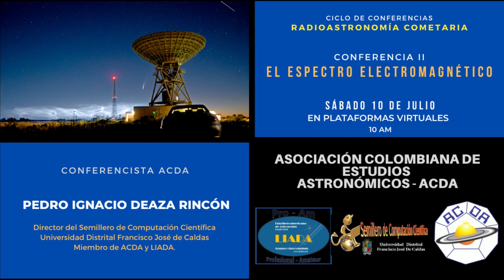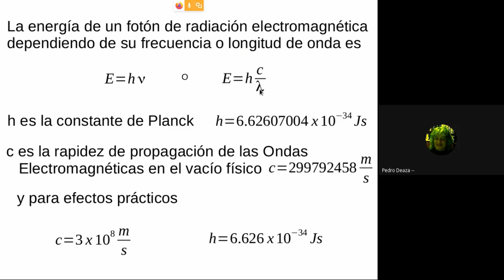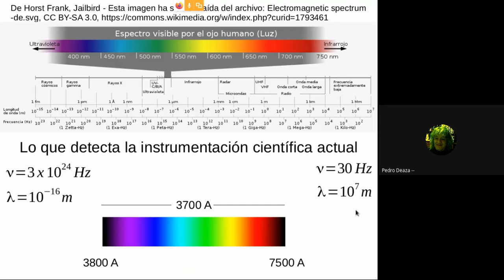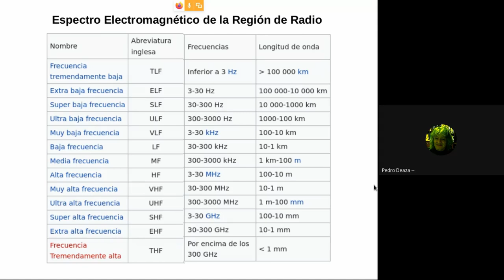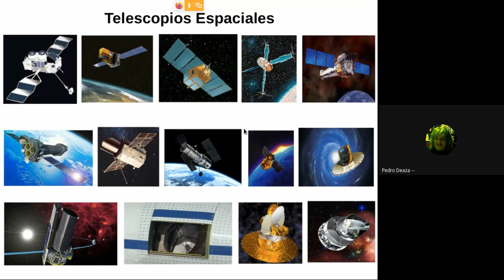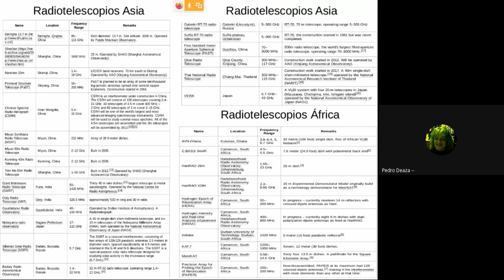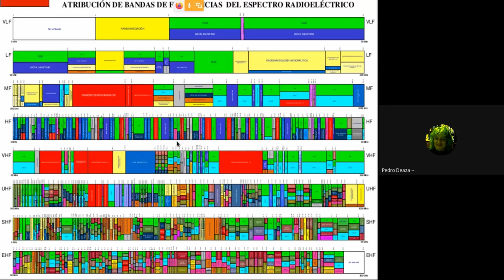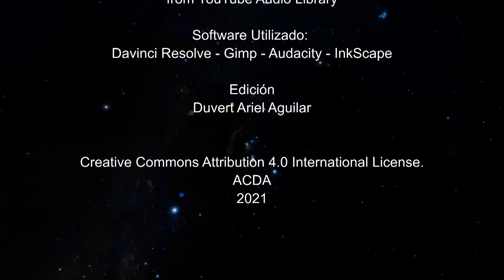EL ESPECTRO ELECTROMAGNÉTICO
CICLO DE CONFERENCIAS RADIOASTRONOMÍA COMETARIA
SEGUNDA CHARLA

En esta conferencia se explora el enorme conjunto de frecuencias o de longitudes de onda en las que se distribuye la energía de la radiación electromagnética; se presenta la legislación y la asignación de bandas para los diferentes usos y servicios y se enfatiza en las bandas asignadas a la ciencia y la investigación radioastronómica.

Conferencista
PEDRO IGNACIO DEAZA RINCÓN
Director del Semillero de Computación Científica
Universidad Distrital Francisco José de Caldas
Miembro de ACDA y LIADA